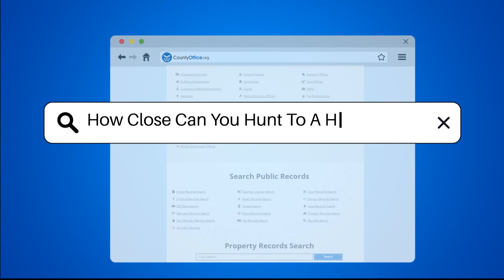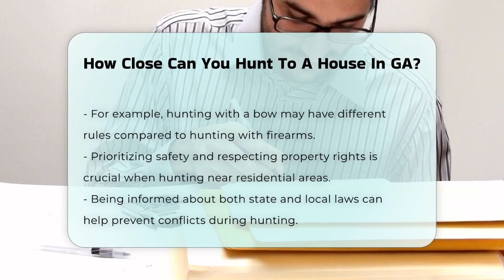How Close Can You Hunt To A House In GA? - CountyOffice.org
How Close Can You Hunt To A House In GA? In Georgia, understanding the regulations surrounding hunting is essential for both safety and legal compliance. This informative video will provide you with crucial insights into the laws governing the proximity of hunting activities to residential areas. We will cover the general state law that mandates a safe distance from occupied structures, as well as the potential variations that may arise from local county ordinances. It is vital for hunters to be aware that some counties may have stricter rules, including designated hunting zones that restrict hunting activities closer to homes.

Furthermore, we will discuss the concept of safety zones, which are implemented to protect both individuals and property from hunting-related incidents. Non-compliance with these regulations can result in serious legal consequences, so being informed is key. We will also explore how different hunting methods, such as bow hunting and firearms, may have varying proximity rules, emphasizing the importance of understanding these distinctions.